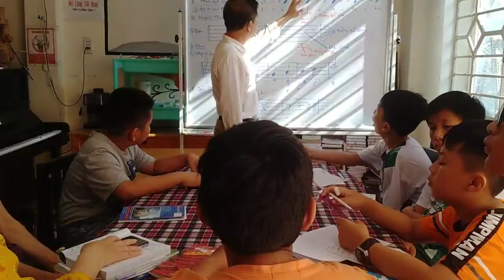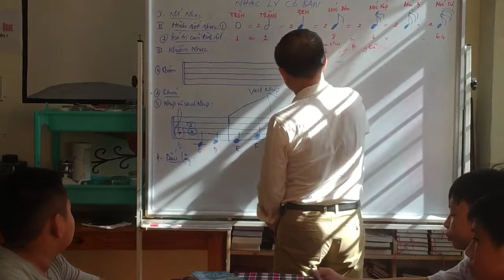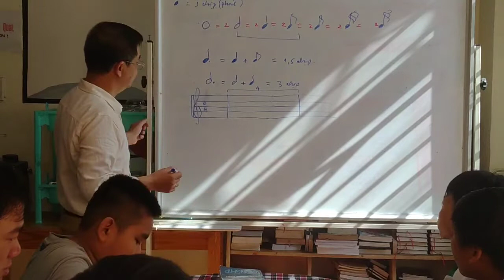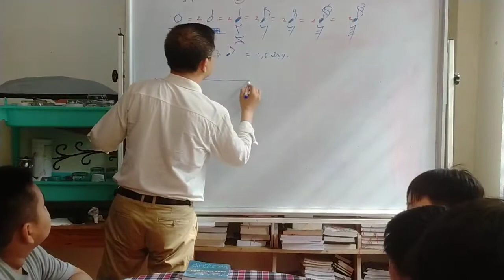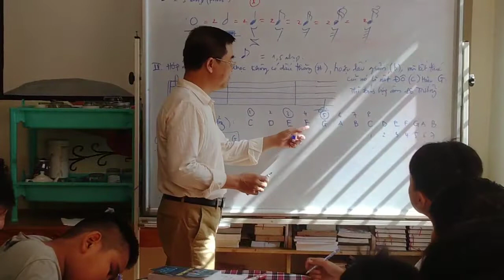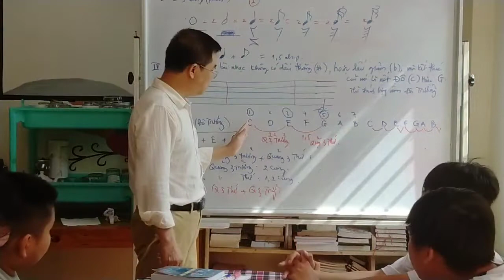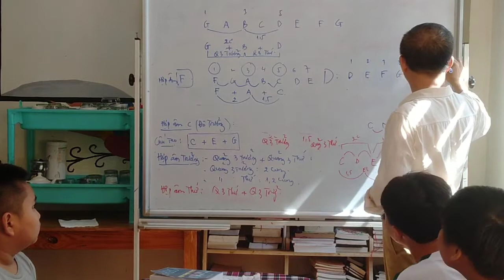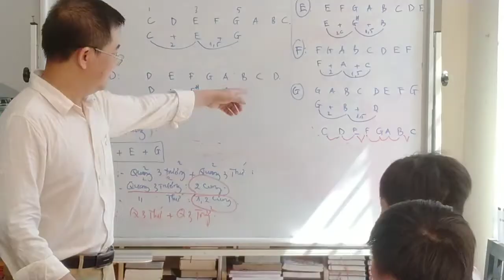Lớp học NHẠC LÝ CĂN BẢN - (Guitar - Organ) / Phần 05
THẦY. HUỲNH LAM BỬU / Giảng dạy
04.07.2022